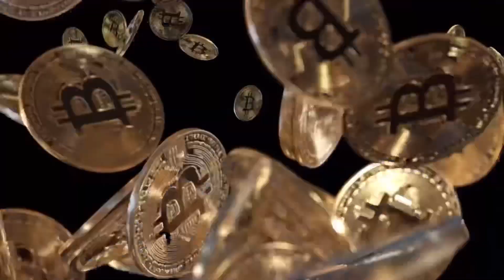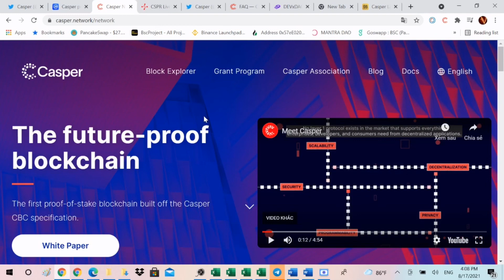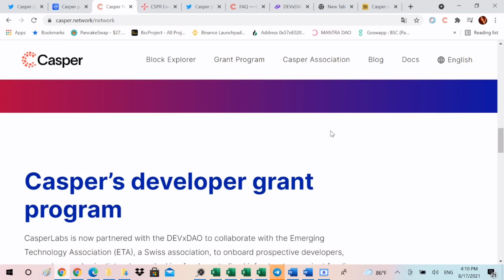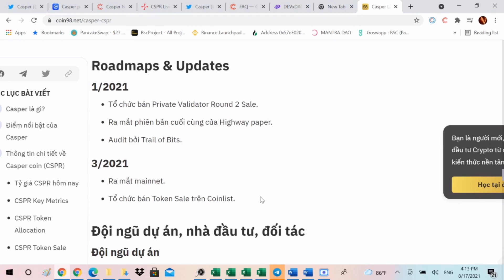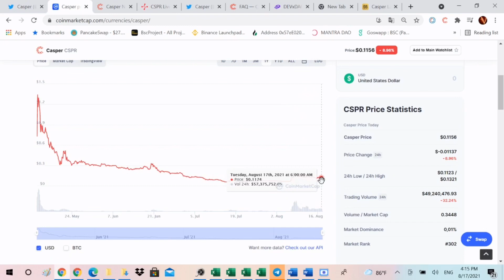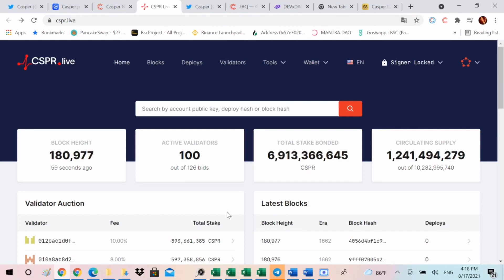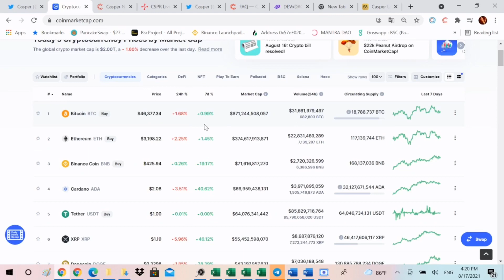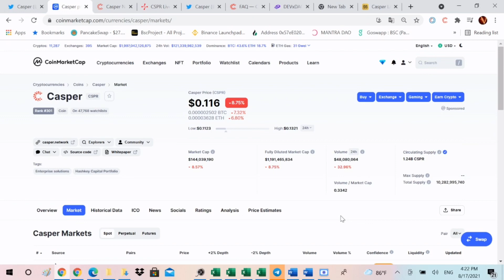6.Casper (CSPR) Một Blockchain Nền Tảng Cực Tốt Dành Cho D.Nghiệp Bỏ Qua Nó Có Thể Bạn Sẽ Hối Tiếc?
The CryptoViews là kênh youtube chuyên reviews các dự án, những đồng coin tiềm năng và chia sẻ các phương pháp đầu tư hữu ích về tiền điện tử. Chúng tôi luôn cập nhật nhanh nhất những dự án, những đồng coin theo xu hướng để giúp cho các anh chị kịp thời có những thông tin một cách trung thực nhất.

🚨 LINK COS.TV: ..

Casper là một Blockchain sử dụng cơ chế đồng thuận Proof of Stake (bằng chứng cổ phần) được áp dụng công nghệ Casper CBC (Correct-by-Construction), với mục đích giúp cho các doanh nghiệp, dev tiếp cận với công nghệ blockchain dễ dàng hơn.
Casper cho phép các doanh nghiệp lựa chọn Public Network (Mạng công khai), Permissioned Network (Mạng cấp quyền) hay Private Network (Mạng riêng tư) tùy thuộc vào sở thích bảo mật của họ mà vẫn không ảnh hưởng đến bảo mật hoặc hiệu suất. Điều này đã thu hút nhiều doanh nghiệp và các ứng dụng Web phát triển quan hệ đối tác với Casper.
 Anh em nghĩ với lộ trình phát triển và tầm nhìn như trên thì đồng Casper coin sẽ có tiềm năng phát triển thế nào? Hãy chia sẻ ý kiến của mình ngay dưới phần bình luận để được trao đổi, thảo luận cùng các admin và nhiều anh em khác!

⛔️ Đội ngũ Admin của kênh không bao giờ đưa ra lời kêu gọi góp vốn, tham gia nhóm, thu phí hoặc bất kỳ lời mời gọi mua coin đa cấp, hay mua hàng giảm giá, tham gia group lừa đảo... Và chúng tôi cũng không bao giờ nhắn tin cho bạn trước. Vì vậy, hãy cẩn thận với những ai giả mạo kênh hoặc đội ngũ của kênh để làm điều gây tổn hại đến bạn.